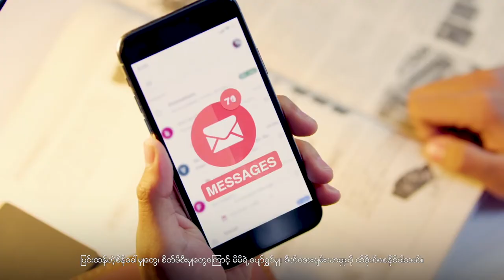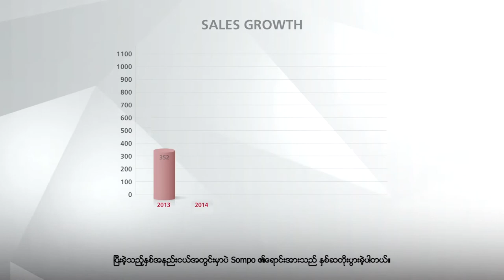AYA SOMPO Insurance Corporate Video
In a rapidly changing world, AYA SOMPO Insurance provides people in Myanmar with a sense of assurance and certainty. AYA SOMPO’s unique  approach is to go beyond protecting you to providing you and your loved ones with peace of mind.

By delivering our products and services quickly and conveniently, we can improve the quality of
life for our customers, while ensuring that Myanmar’s economy is effectively supported by the
insurance industry.

A strong brand in the insurance industry is a value-add to the sector, and to the business community in general. Our unique combination of Myanmar and Japanese strengths will give customers the best of both worlds and while enhancing the friendship between the two countries.